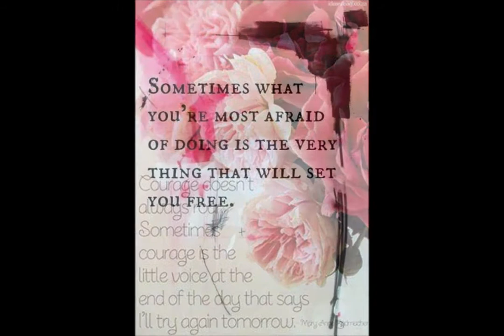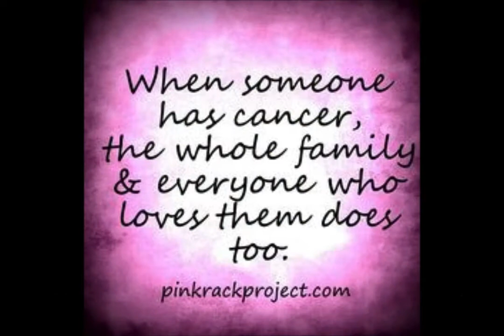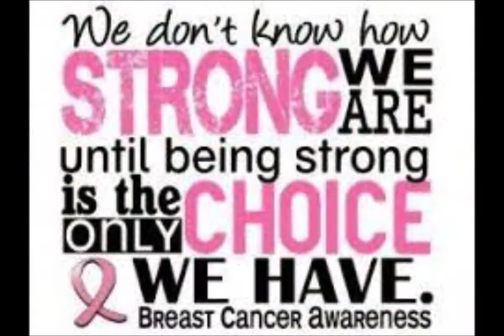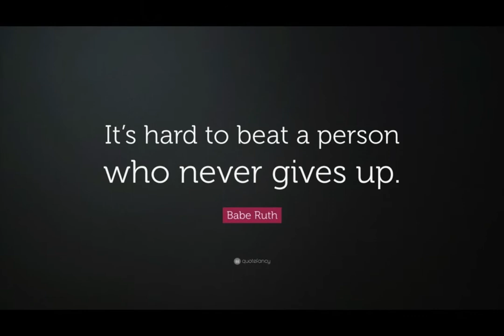My Fight Song - Terri Moore